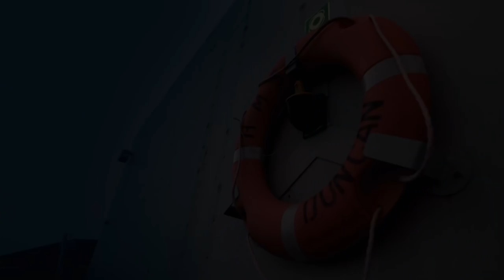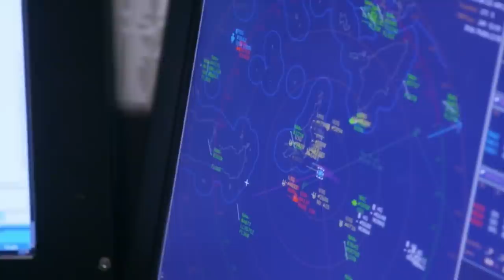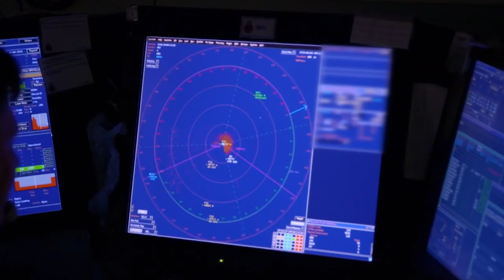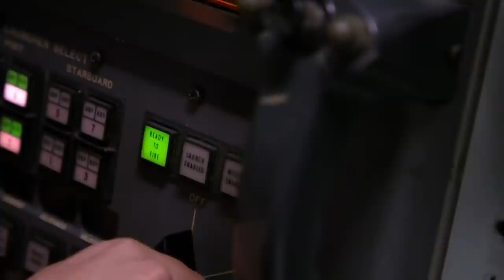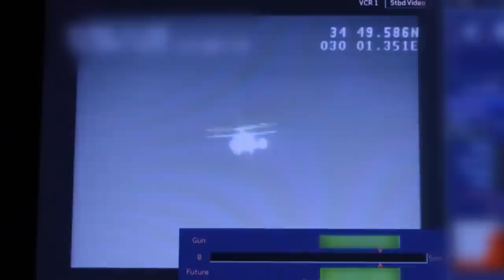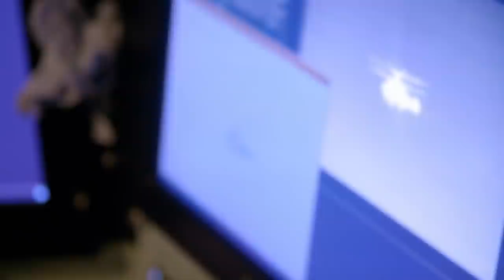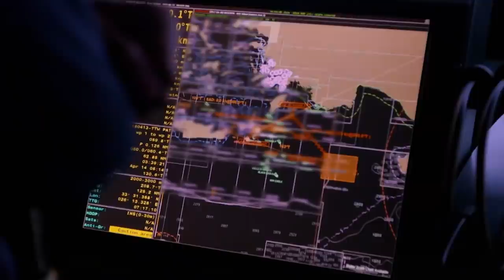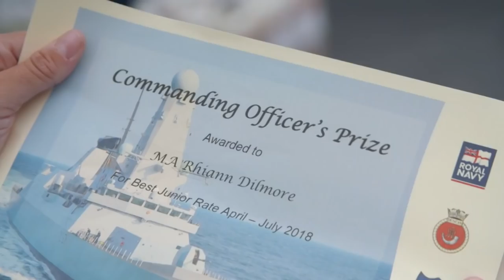What Is Life Like On A Naval Warship In Active Warfare? | Warship: Life At Sea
The naval command centre of HMS Duncan, a Type 45 Destroyer, goes into battle stations when the US, UK And France carried out a series of military strikes against Syria in 2018. Access to the inner workings of what happens inside a warship in modern warfare is rare and the captain and crew of HMS Duncan prove to be fiercely prepared for anything the enemy forces might throw at them.

With unprecedented access to a £1bn Royal Navy destroyer, the everyday life onboard HMS Duncan, one of the most advanced warships in the world, is revealed. Cameras capture the moments in the ship's short history, across seven months in 2018.

Content licensed from Drive TV to Little Dot Studios.